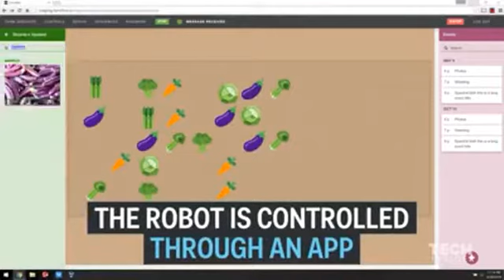Vídeo 1809 - Momento descontração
O que você escolheria: Mercedes preto ou a novíssima edição Spot Mini black? Crédito: Boston Dynamics#bostondynamics